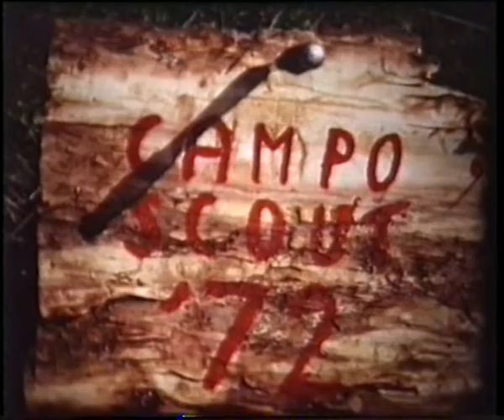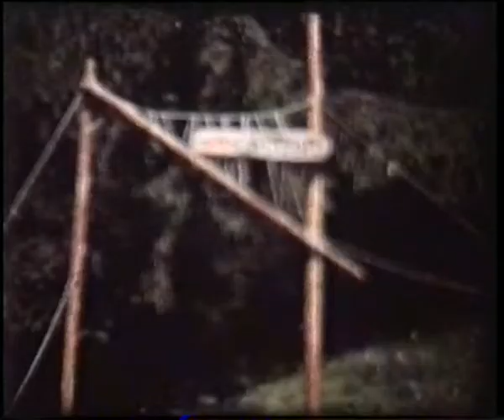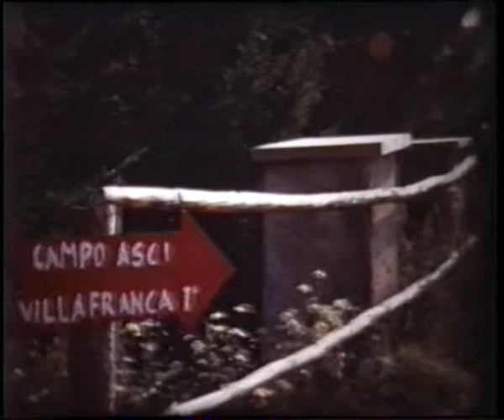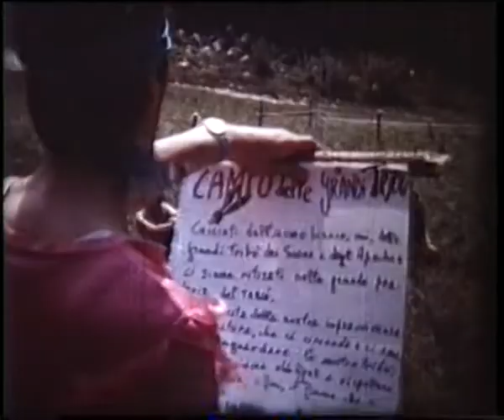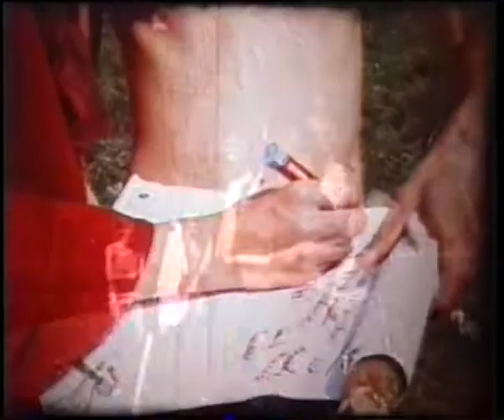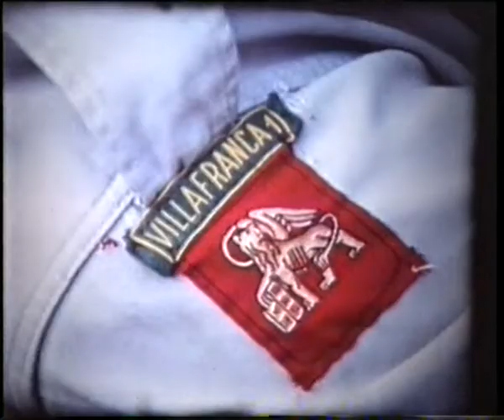Campo Scout Mozzecane Villafranca 1972